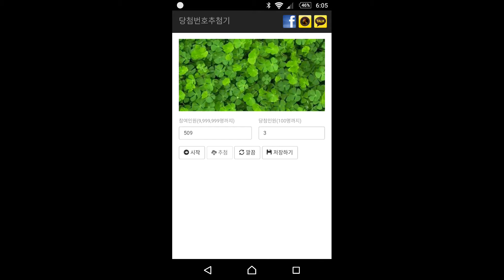게일 메모리 이벤트 선정 영상